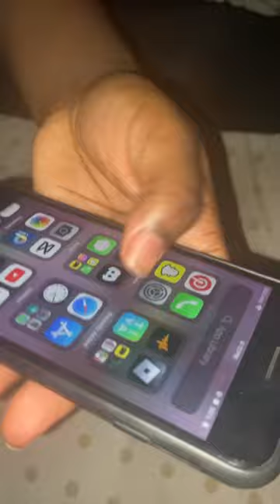VLOG: KIDS NEW PHONE CASES WAITING ON TWO MORE FOR JR. & KYAH 🤬✌🏽💯🏃🏾‍♀️